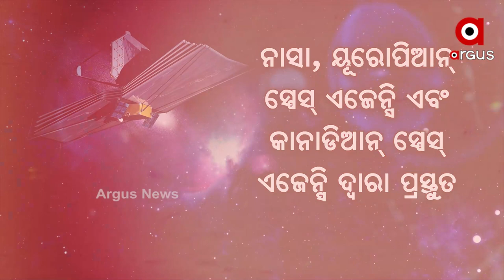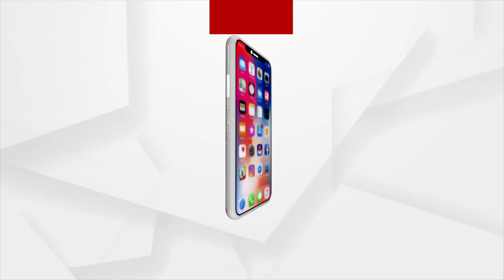ଏଣିକି ବିଶ୍ବ ବ୍ରହ୍ମାଣ୍ଡକୁ ଚିହ୍ନିବା ହେବ ବେଶ୍ ସହଜ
ବିରାଟ ବିଶ୍ବର ବିଭିନ୍ନ ଅଂଶକୁ ପ୍ରତ୍ୟକ୍ଷ ଭାବରେ ଦେଖିବାର, ଜାଣିବାର ଏବଂ ଜ୍ଞାନ ଅର୍ଜନ କରିବାର ଏକ ବଡ଼ ମାଧ୍ୟମ ହେଉଛି ଟେଲିସ୍କୋପ୍ ବା ଦୂରବୀକ୍ଷଣ ଯନ୍ତ୍ର ା ଗ୍ୟାଲିଲିଓଙ୍କ ସମୟରୁ ଆଜିଯାଏ ଅନେକ ଶକ୍ତିଶାଳୀ ଟେଲିସ୍କୋପ ଆମକୁ ଦୂର ଜଗତକୁ ଚିହ୍ନେଇବାରେ ସାହାଯ୍ୟ କରି ଆସୁଛନ୍ତି ା ତେବେ ଖୁବ୍ ନିକଟରେ ଲଂଚ୍ ହେବାକୁ ଯାଉଛି ହବଲ ଟେଲିସ୍କୋପର ଉତ୍ତରାଧିକାରୀ ଯାହାର ନାଁ ରହିଛି ଜେମ୍ସ ଓ୍ବେବ୍ ସ୍ପେସ୍ ଟେଲିସ୍କୋପ୍